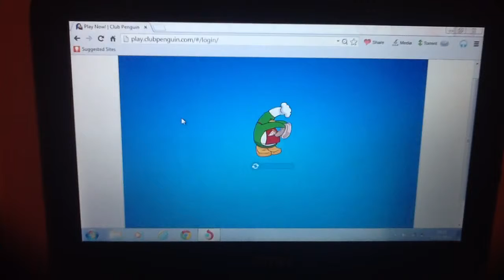Treasure Hunt - Maddy Plays: Club Penguin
Sorry I'm so boring ;n;